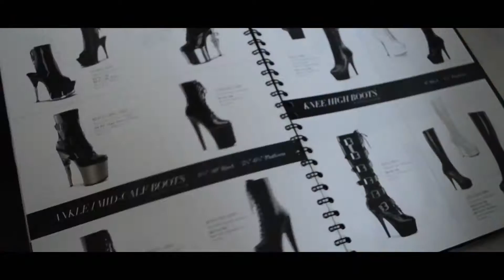★ESTILO A - Academia de Pole, Acro, Dance y Estilos Femeninos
★ ESTILO A ★ FORMAMOS ARTISTAS ★
Academia de pole, acro, dance y estilos femeninos.
Av. Pueyrredon 1373,  Buenos Aires, Argentina.

Producción y Edición de Video: Elihope Producciones - Diana Ospina.